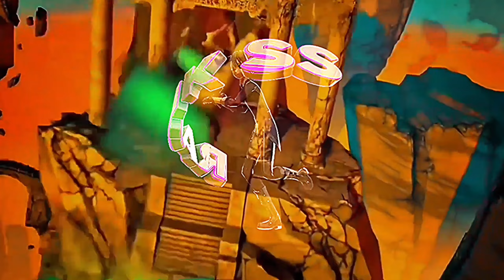‿︵ 🕹👾🎵 ✕ MTG - O VERDADEIRO ✘ MINI GAME 002 ! 民 ╰ EDIT FUNK ANIME ╮ ᦔ ❲ Kung fu panda 3 . ❳ ∞